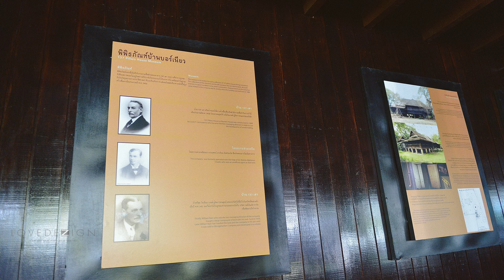LOVEDEZIGN Pam+Kurt (Photo : Highlights @137 Pillars House, Chiangmai)